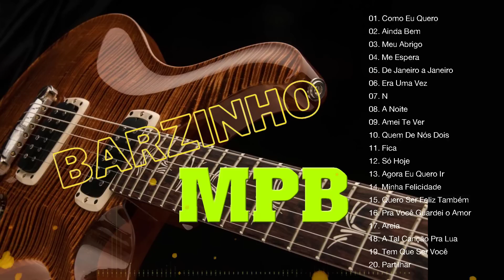MPB Voz e Violão/Barzinho - Skank, Marisa Monte, Zé Ramalho, Lulu Santos, Natiruts, Melim,Nando Reis